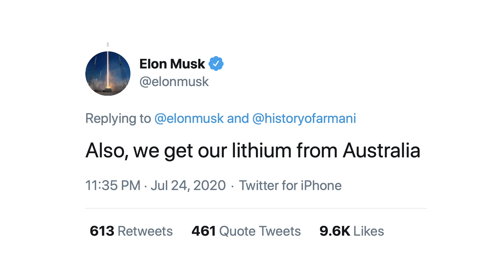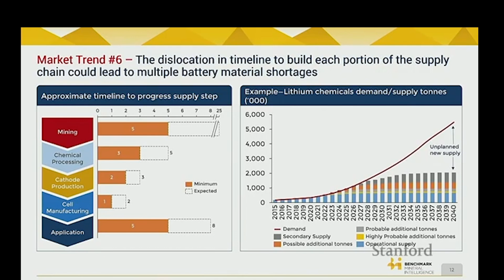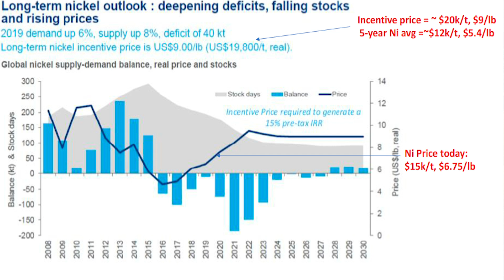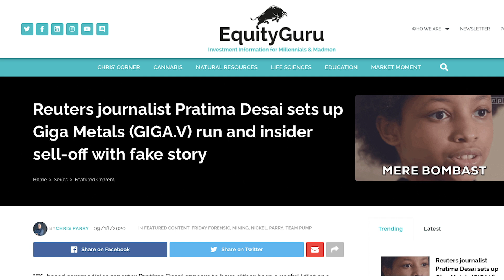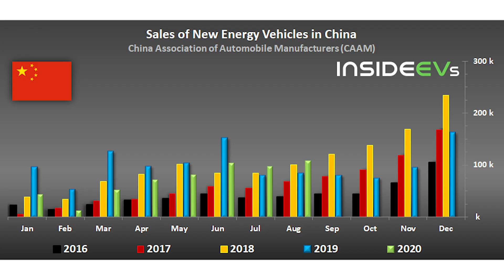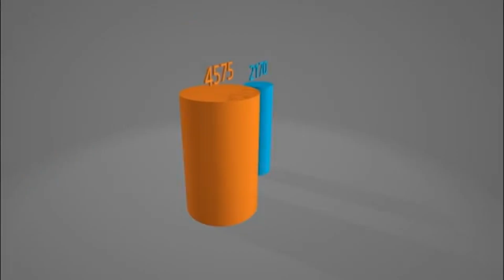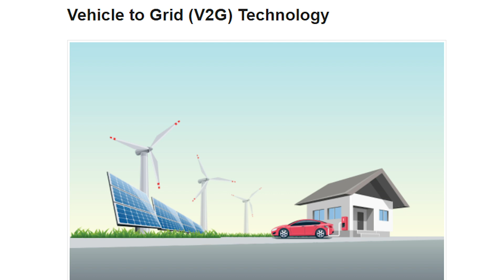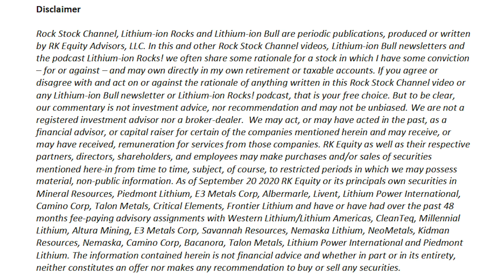A Nickel for Elon's Thoughts?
Welcome to Rock Stock Channel!

In our inaugural video Rodney Hooper and Howard Klein of RK Equity talk about why Tesla's Elon Musk cried out during his Q2 earnings call to "mine more nickel".

We also preview what to expect on Battery Day.

Will Tesla start producing its own high nickel/high lithium hydroxide intense batteries? And what might this mean for companies developing new nickel and lithium projects?

We will read and reply to all of them.

Find us at our website, Twitter or LinkedIn. GET IN TOUCH!